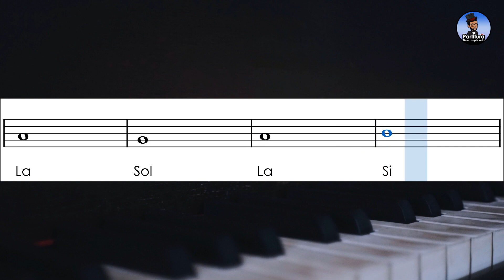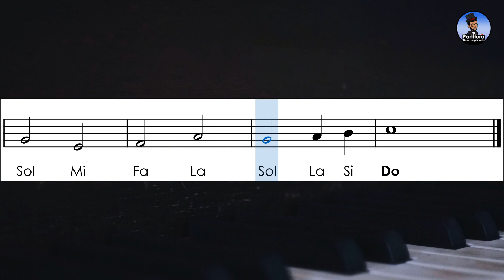Canon de Pachelbel | Partitura com Notas para Flauta Doce, Violino + Playback no Piano Simplificado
Aprenda como tocar o Canon de Pachelbel e acompanhe a partitura com notas simplificadas para flauta doce, violino e demais instrumentos com afinação em Dó.
➤ Dicas para aprender a tocar:
📌 Se necessário, volte o vídeo para repetir as frases difíceis;
📌 Acesse a Partitura Completa no link abaixo.
➤ O objetivo é deixar as músicas o mais fácil possível para tocar na flauta doce.
➤ Deixe um Comentário sobre o vídeo...
➤ Compartilhe...